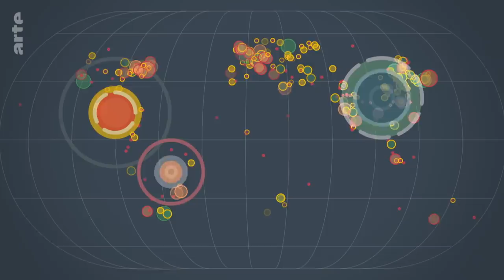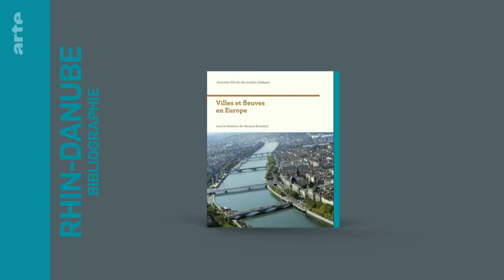Rhin et Danube : deux fleuves, deux Europe(s) ? - Le dessous des cartes | ARTE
Rhin et Danube : deux fleuves, deux Europe(s) ? - Histoire de l'axe Rhin-Danube : les deux plus longs fleuves du continent européen. "Le dessous des cartes" propose une navigation à travers l’histoire du Rhin et du Danube qui ont connu des destins éminemment différents. De la mer du Nord à la mer Noire, ils forment un trait d’union à travers l’Europe. Ils ont connu des trajectoires diamétralement opposées, témoignant d’une Europe longtemps divisée qui a fini par se retrouver.
Émilie Aubry nous conduit d’Europe jusqu’en Chine, car Pékin, dans le cadre de ses nouvelles routes de la soie, a bien compris les atouts de ces deux grands fleuves et procède à des investissements stratégiques sur l’axe Rhin-Danube, tandis que la nouvelle préoccupation climatique valorise le transport fluvial.

📕"Villes et fleuves en Europe", Jacques Rossiaud, éditions Decitre

📕Le nouvel atlas “Le Dessous des cartes - Un monde mis à nu” (Tallandier et ARTE Editions) d’Émilie Aubry et Frank Tétart, en collaboration avec le cartographe Thomas Ansart.